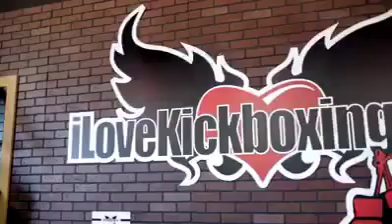ILKB Fitness Kickboxing in super fun! See why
Want to know more about our high-energy fitness kickboxing classes and how you can score FREE PINK Gloves (to keep) when you come in and try our class in Federal Way?